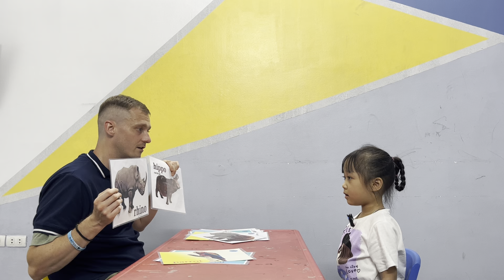Minh Hà - Spiders 1L - Speaking Test 05.2024